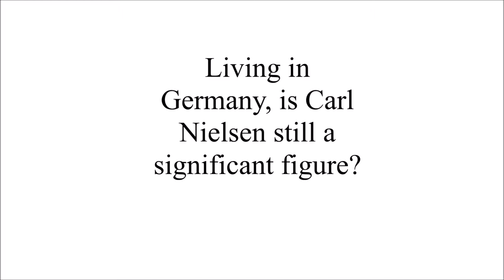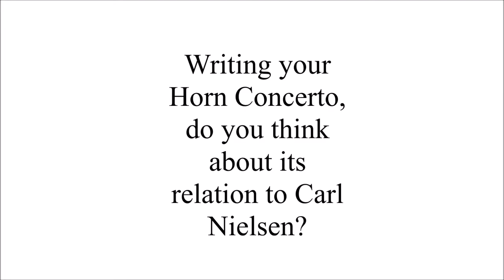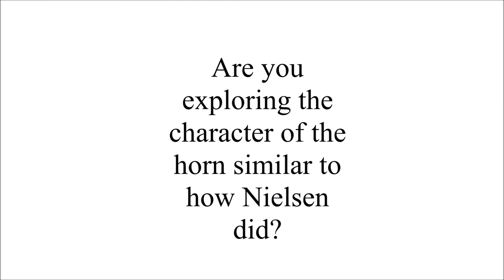Søren Nils Eichberg on Carl Nielsen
While writing his Horn Concerto, marking the 150th anniversary of Carl Nielsen, Søren Nils Eichberg reflects on Nielsen's impact on himself as a composer.